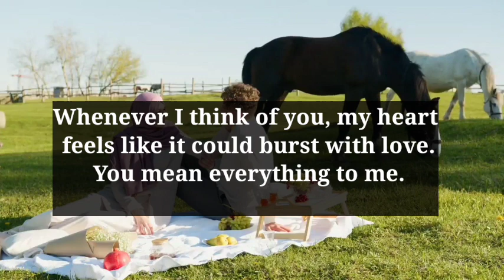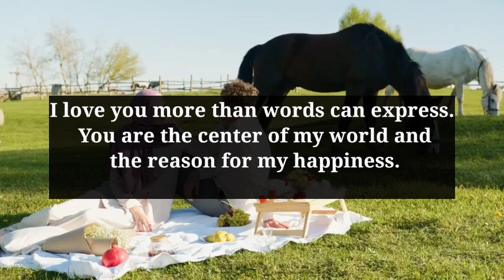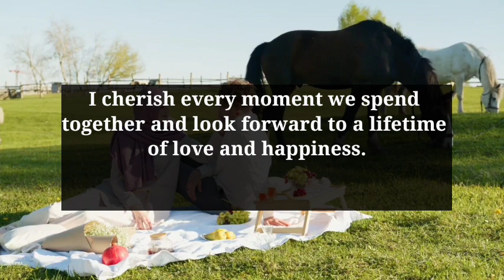Your Partner Current Feelings😌Twin Flame Reading Today| Confession From Divine Masculine |dm to df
Painful👁️📞 Heavy Energy is coming from your person,they're feeling the things they've put U through DM is pursuing because😍 DF is silent💝 Current Energy Channeling of Divine Masculine🌈💌 love letter💝 Your partner current feelings🙀😍 They are generally a positive minded pe...💖🌹 Twin Flame Reading This isMy TWIN FLAME TALK'S Channel.😍 where every day narrates DM to DF Message 💞, all Divine Masculines & Divine Feminine current energy channeling🥰, and Twin Flame Concept videos. And also doing Podcasts related to Divine Connection & Twin Flame.

Related Queries-

Love Message
love poem
Devine masculine
Current feelings

Dmtodf message